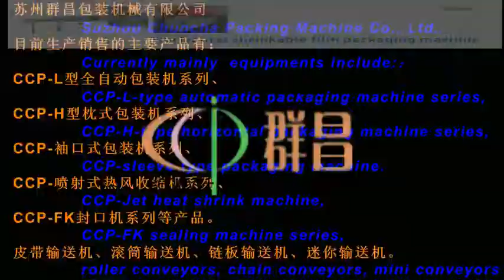6 bottle family pack horizontal pillow packaging machinery